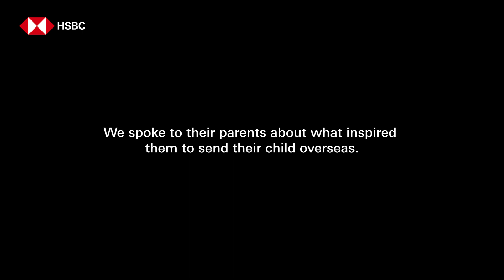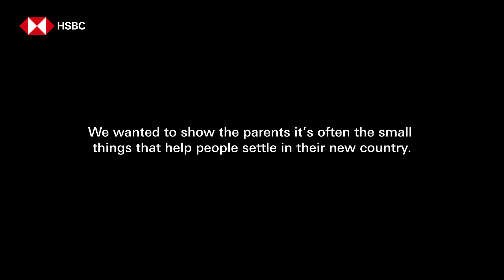Sending your child abroad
Sending your child to study abroad isn't easy. We interviewed parents of students studying in the UK about their experiences and shared a heart-warming surprise with them featuring @virat.kohli. Watch their reactions here!